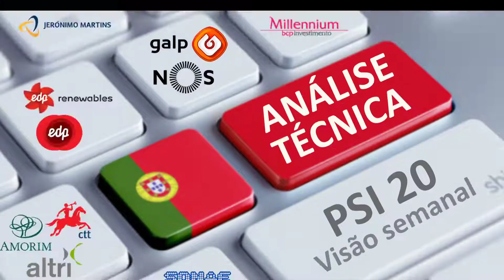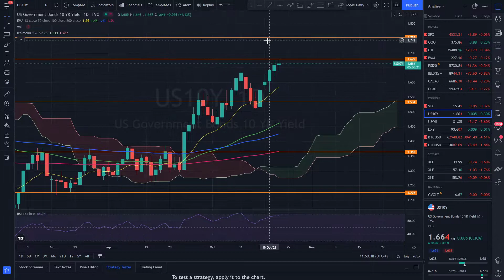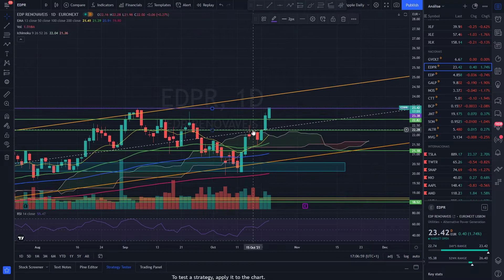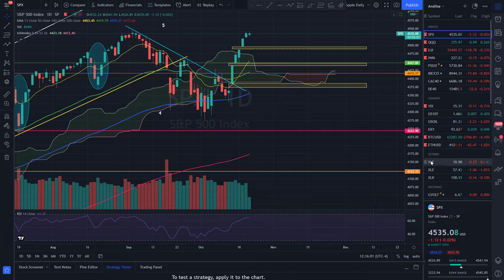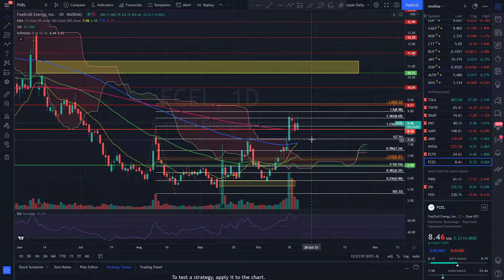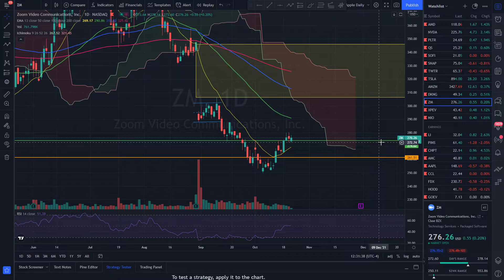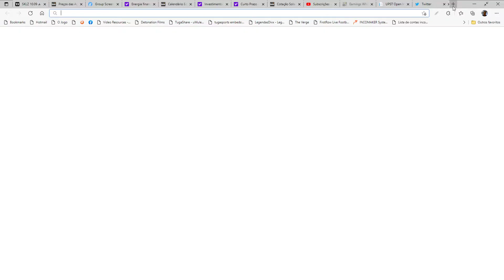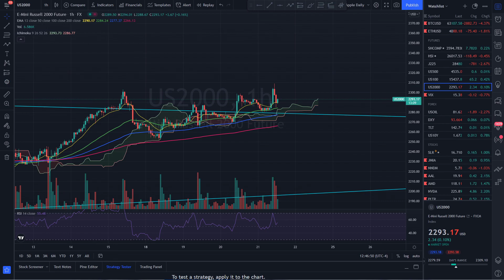PSI20 e EUA: Análise Técnica 21/10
Análise técnica a 11 acções do PSI20 e EUA e indicadores a 21 de Outubro.